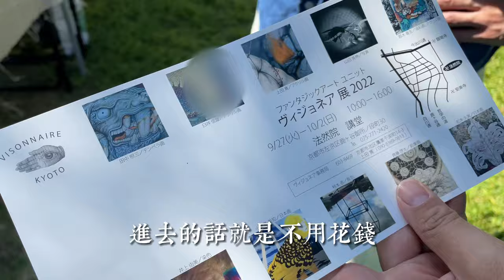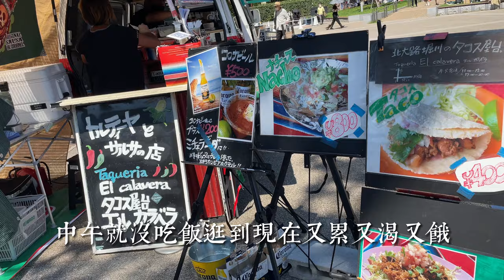今秋的日本京都平安骨董集市，像大party一樣熱鬧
購買藏品，加入臉書社團: 集市達人無塵Flea market粉絲俱樂部
WeChat: wuchenyouwu
Line：wuchenco

0:00白色劍道服，遇到老畫家
1:55 法國製作中國元素金繕杯子
2:59 300年前耶穌木雕，很貴的純金骨董眼鏡
6:02 vintage 重口牙模
7:00 買了台燈，忘記拿了
11:33 骨董密碼鎖